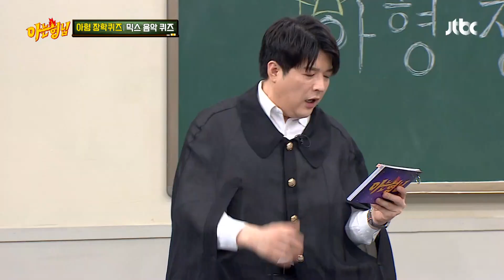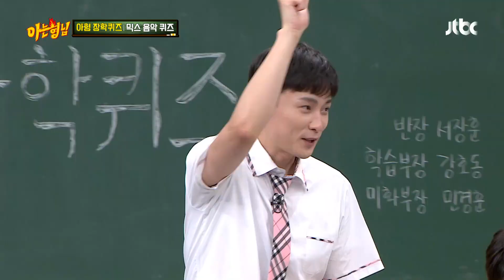뜻밖의 댄스 미러전(?) 이진혁(Lee Jin Hyuk) 없이 민경훈(min kyung hoon)만 둘인 거죠...? 아는 형님(Knowing bros) 243회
뜻밖의 댄스 미러전(?) 이진혁 없이 민경훈만 둘인 거죠...?